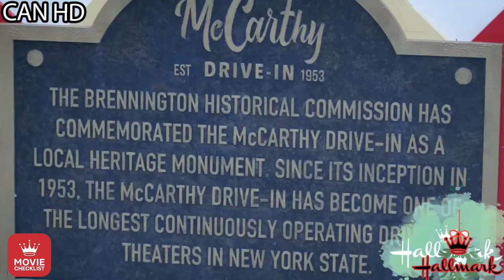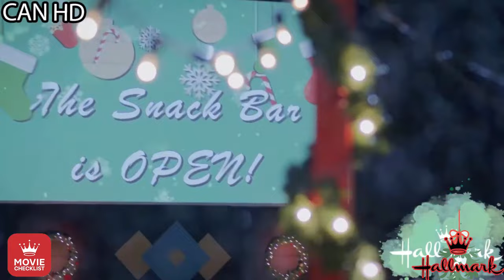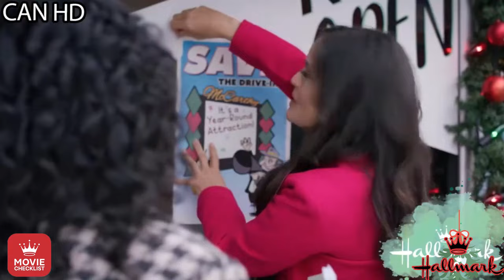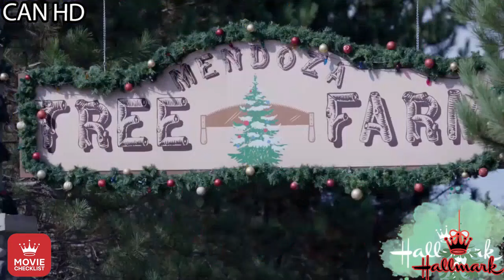[NEW] Hallmark Movie 2024 💖 A Christmas Vintage 💖 Romantic Hallmark Movie 2024